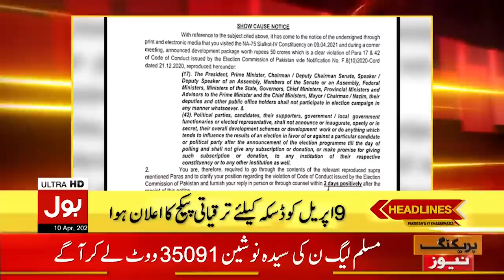Jahangir Tareen denies contact with PMLN | BOL News Headlines | 09:00 PM | 10th April 2021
Jahangir Tareen denies contact with Nawaz Sharif